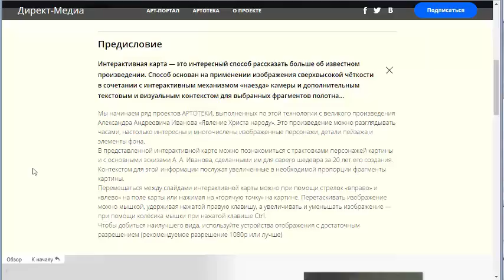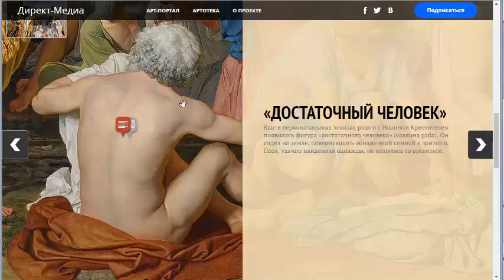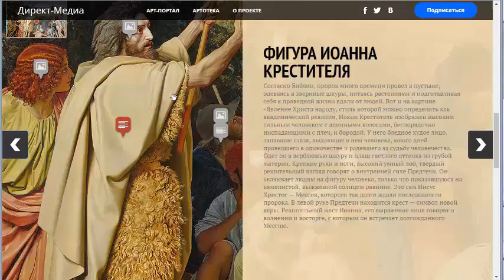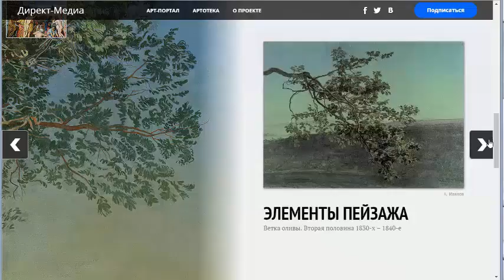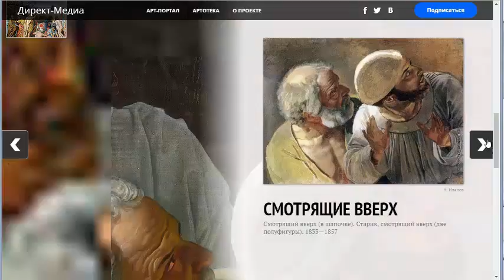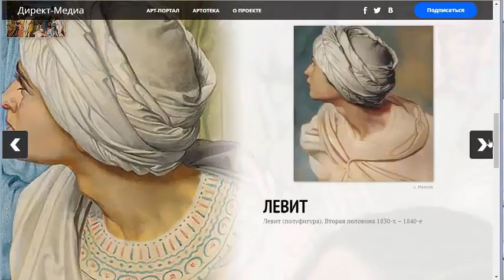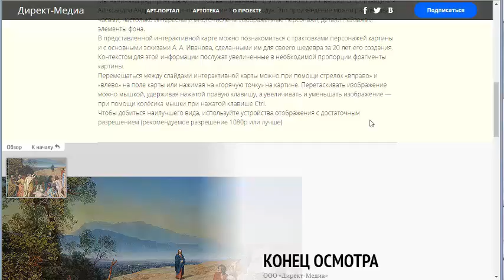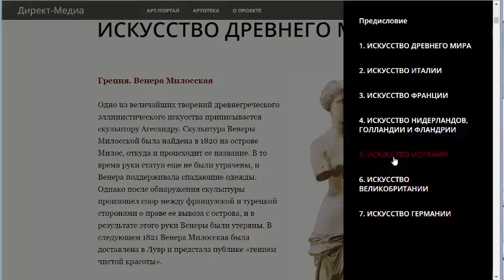Артотека. Явление Христа народу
Видовой фильм по мотивам арт-проекта АРТОТЕКИ "Явление Христа народу"